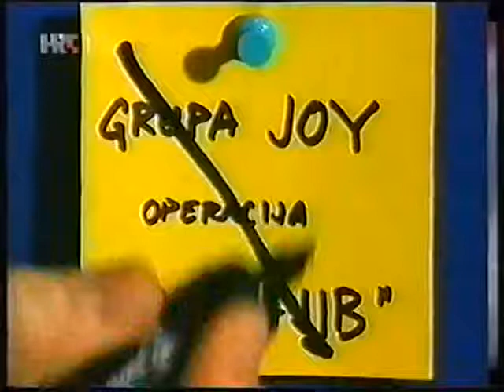Joy - Takav sam ti ja (DORA 2002)